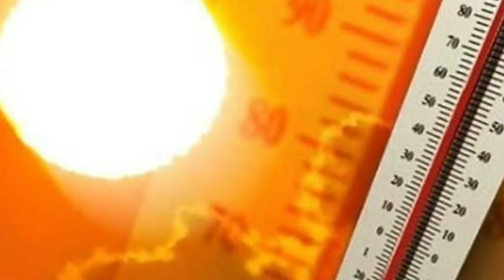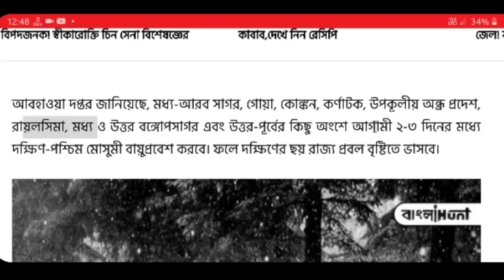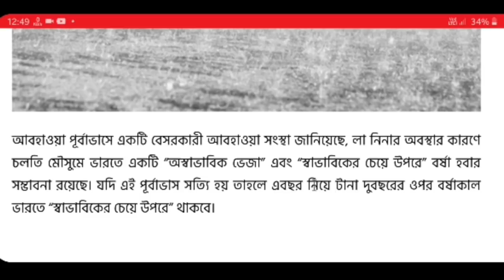অবশেষে মিলবে গরম থেকে মুক্তি, আজ থেকে ব্যাপক ঝড়বৃষ্টির পূর্বাভাস, কোথায় কোথায় হবে? l weather news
অবশেষে মিলবে গরম থেকে মুক্তি, আজ থেকে ব্যাপক ঝড়বৃষ্টির পূর্বাভাস, কোথায় কোথায় হবে? l weather news today in bangla